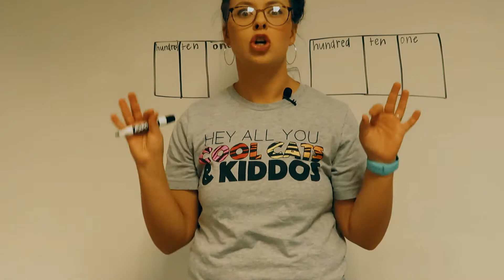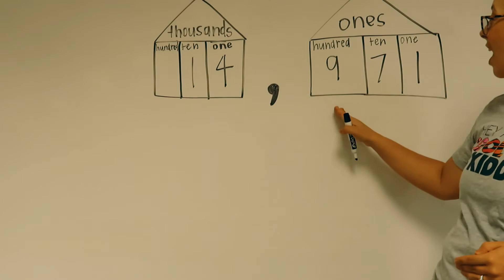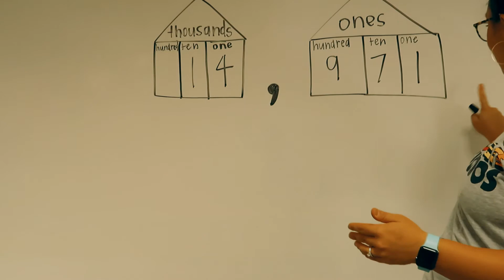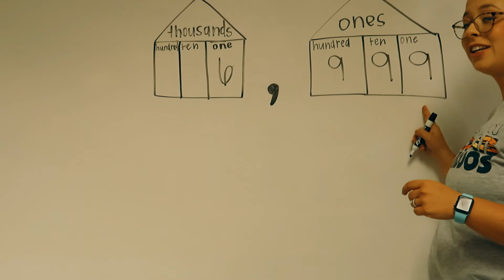Place Value Street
A short lesson on how to say large numbers